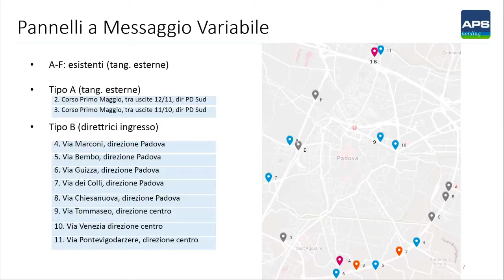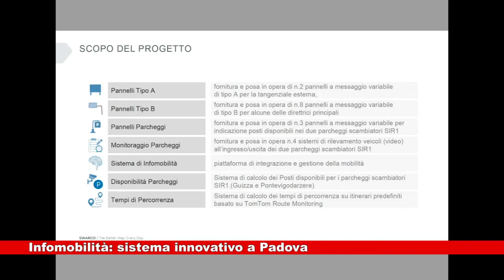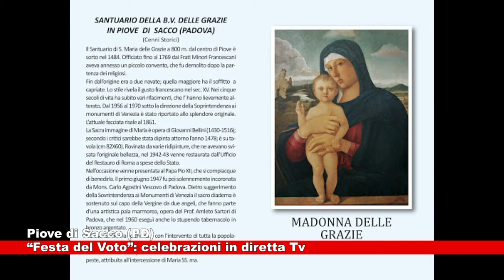News Telecittà 05.05.2021